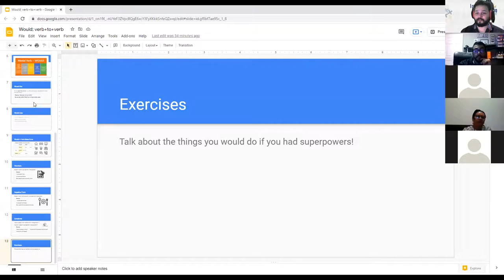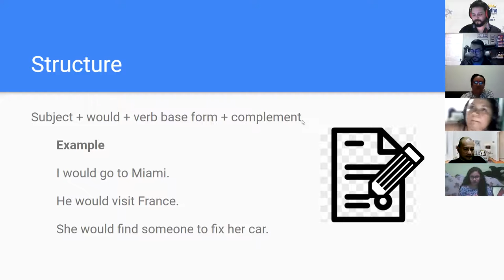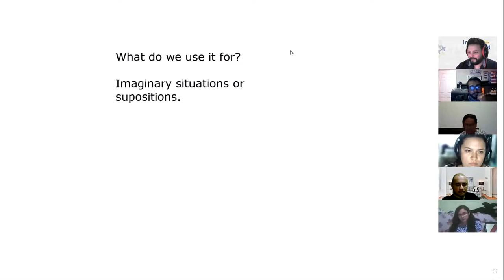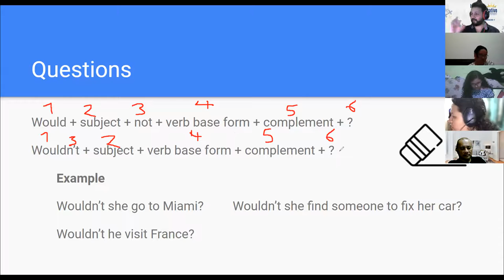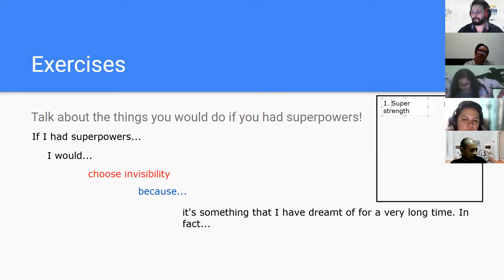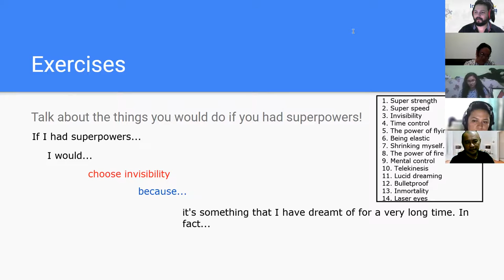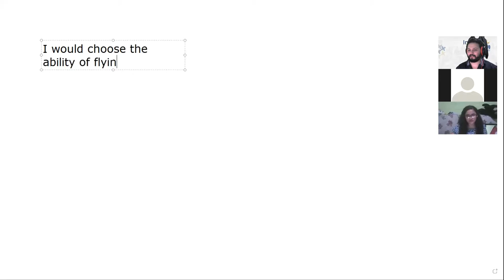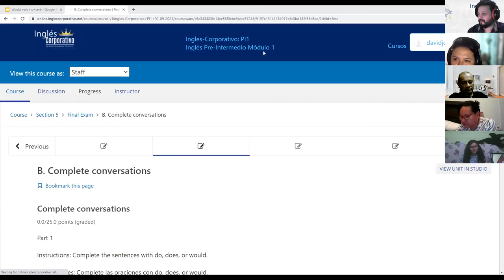Ingles Corporativo- Day 12 - Would + Verbs in Base Form